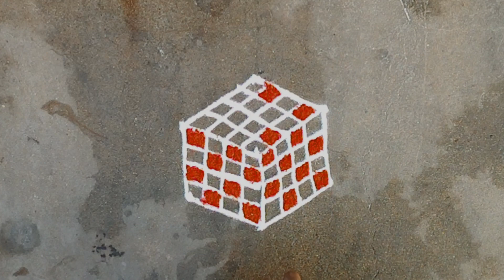படி கோலம் | 3 dots kolam | daily kolam | simple and easy rangoli | padi kolam | Rovi Rangoli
ugadispecialflowerskolam
fridaypadikolam
sangu kolam

karthigai deepam padi kolam
karthika masam muggulu
velli kizlamai kolam
karthigai deepam rangoli
vilakku kolam
karthigai deepam kolam
poo kolam
semman kolam
double line kolam
pandaga muggulu
panguni madham kolam
double line rangoli designs
karthigai deepam special kolam
agal vilakku kolam
kavi kolam
ugadi special flowers kolam
sangu kolam
vilakku kolam rangoli designs
four stroke kolam